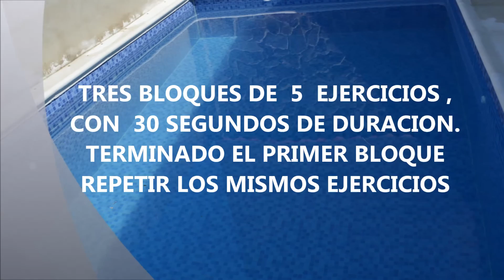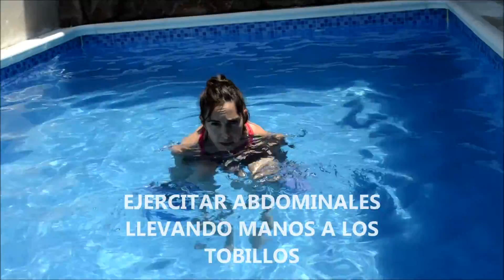ACUAGYM, facil.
fitness, acuagym. Agradecer a todo aquel que ve mis videos.